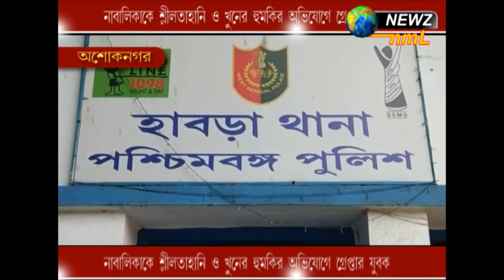নাবালিকাকে শ্লীলতাহানি ও খুনের হুমকির অভিযোগে গ্রেফতার যুবক